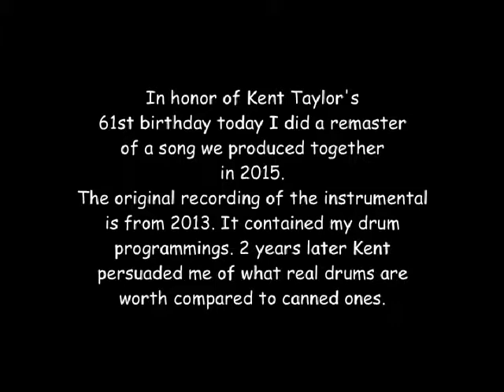PANTYWAISTS, 2013 / 2015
KENT TAYLOR + HG SCHMITZ -

This funk tune from 2015 shows Kent's skills on the drums. In the past 2 weeks I have remastered the entire recording, well knowing that his birthday is coming up. And today is the day of the days !

All best wishes from Hilde & I and kind regards to Ruth.
Have a good toke and plenty of beers.

KENT TAYLOR:

Drums & Video Editing

HG SCHMITZ:

Idea & Composition, All Instruments & Programmings, Arrangements, Mix & Mastering (Remastering)

Kent & HG,

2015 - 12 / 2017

HGS PRODUCTIONS